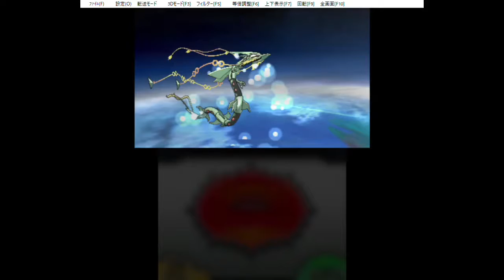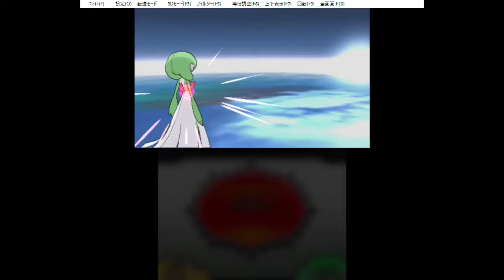ポケモン アルファサファイア デオキシスゲット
電車太陽がポケモンをします！